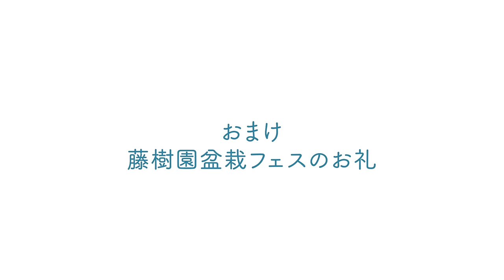畑から上げた40㎝の真柏を15㎝の小品盆栽にする方法【盆栽Q】